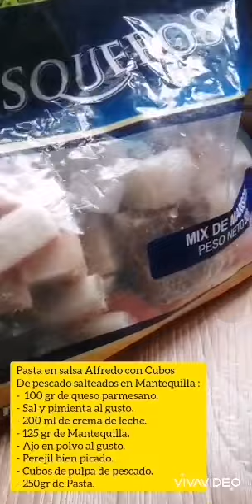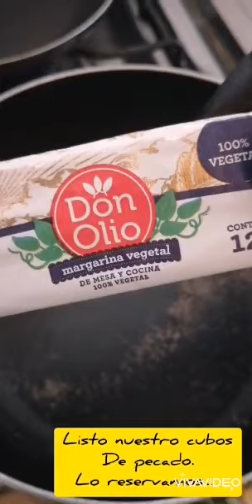Coctel de camarones y Pasta en salsa Alfredo especial